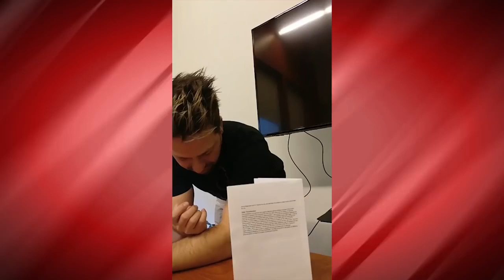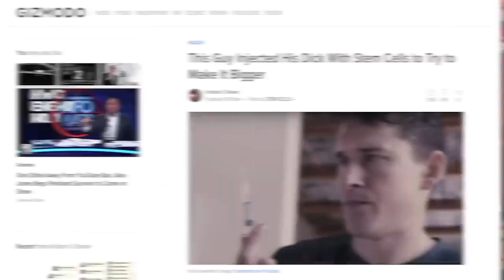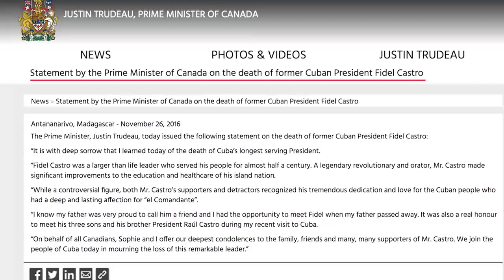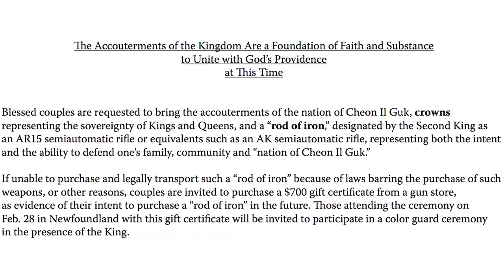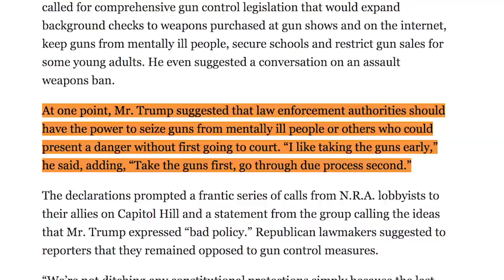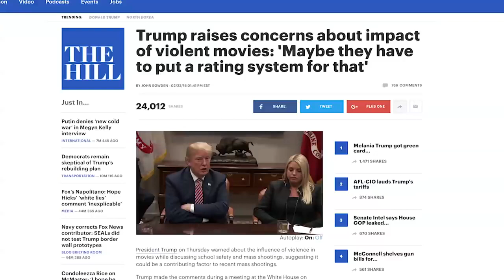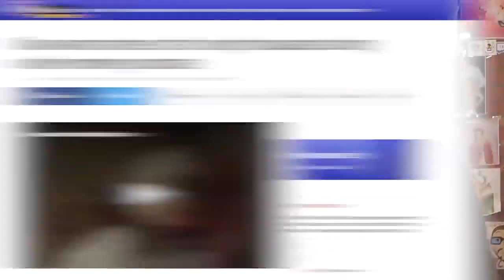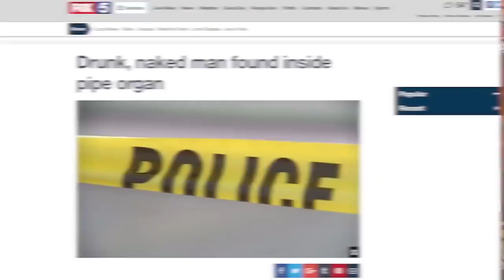ETC Archive: Inject Your Junk to Make it Bigger? - WWN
Description:
"He wants bigger manhood, and he isn't going to let the FDA get in the way.

SOURCES:
• Stem cells to increase penis size?

• Justin Trudeau is Fidel Castro's son?

► Game Studio Demands Good Reviews, Gets Banned
[Fix Link]